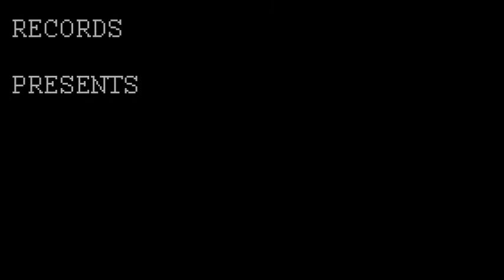DUBALICKOUS OCEAN BLUE DUB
DUBALICKOUS  OCEAN BLUE DUB IS FROM AUSTRAILAN DUB BAND , .THIS MUSIC VIDEO SHOWS WHAT IT WOULD BE LIKE TO SWIM WITH THE GENTLE GIANTS OF THE OCEANS AS THEY GO ABOUT THERE DAILY LIFE .FOR HAYLEY COPTER XX